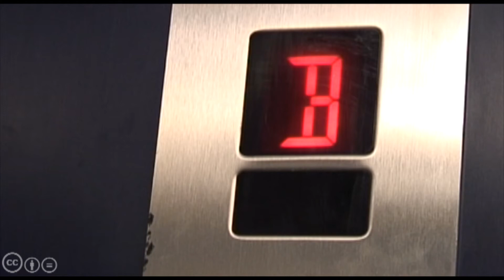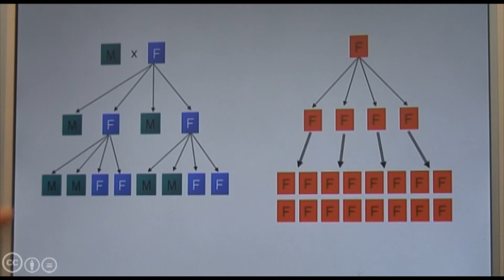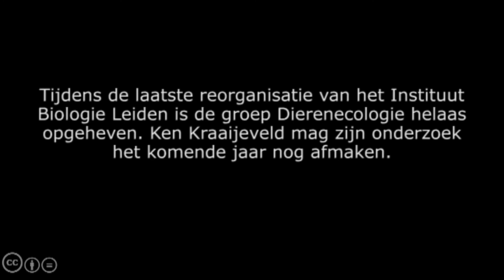Onderzoek in het Sylviuslaboratorium: (voormalig) Dierenecologie